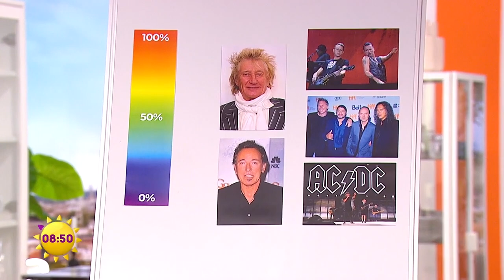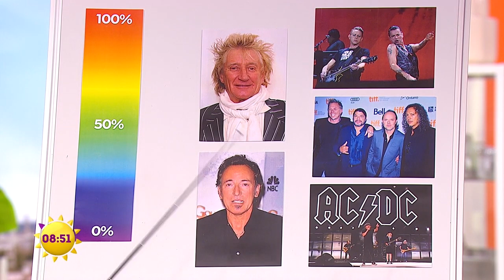Ist Madonna reif für die Rente? Dr. Pop berichtet vom Madonna Konzert | SAT.1 Frühstücksfernsehen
Alte Musiktalente tauchen immer wieder in unseren Playlisten auf und scheinen auch heute noch große Fangemeinden zu haben. Aber haben sie es wirklich noch drauf? Dr. Pop war auf einem Madonna-Konzert in Berlin und berichtet.